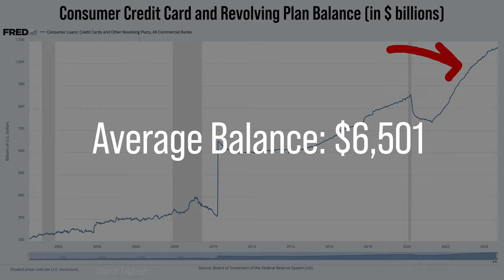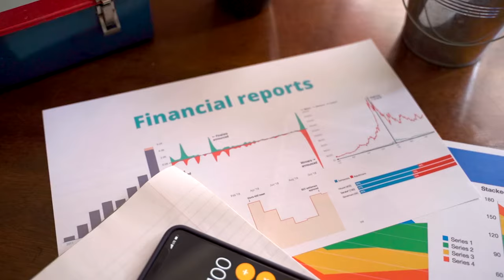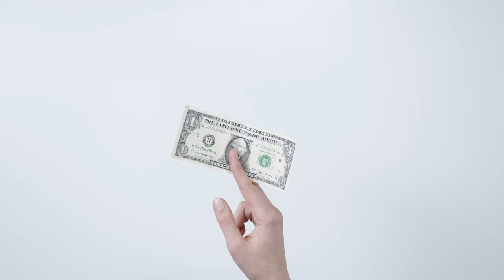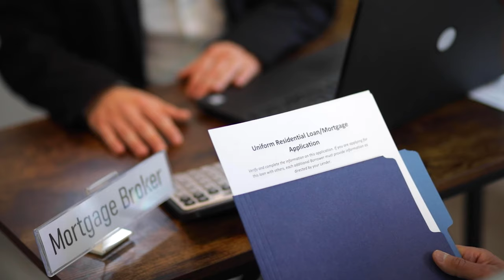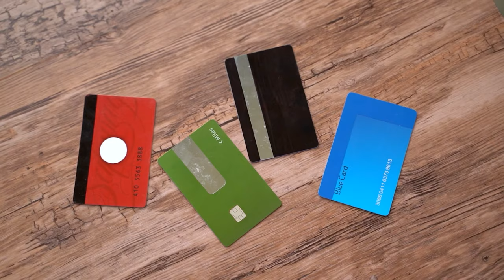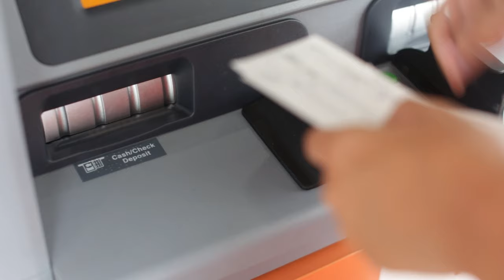Dave Ramsey Could BE WRONG on Credit Cards. Here is Why.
Dave Ramsey hates credit cards. It is a well-known thing. But, is he right with his black-and-white approach? Could Dave Ramsey be wrong about credit cards? Are there circumstances when they are not villains, but rather a reflection of our own vice? Like, inability to control spending. What if you have a reasonable level of self-control, are credit cards okay? These are some of questions I tackle in this video.

Timestamps:

00:00 - Credit Cards Statistics
01:27 - Why Dave Ramsey Hates Credit Cards
04:59 - What About Credit History and Mortgage?
05:51 - Why Dave Ramsey Promotes Debit Cards